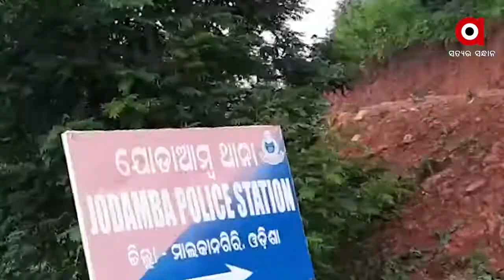ସ୍ୱାଭିମାନ ଅଂଚଳରେ ତୀବ୍ର ହେଲା ମାଓ ବିରୋଧୀ ସ୍ବର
ମାଲକାନଗିରିରେ ମାଓବାଦୀଙ୍କୁ ସ୍ଥାନୀୟ ଲୋକଙ୍କ ଚ୍ୟାଲେଞ୍ଜ । ଆଉ ଚଳିବନି ଦମନଲୀଳା । ଏଥିପାଇଁ ଲାଲବାହିନୀକୁ ସିଧା ସିଧା ଚ୍ୟାଲେଞ୍ଜ କରିଛନ୍ତି ଲୋକେ । ଏଥିପାଇଁ ସ୍ବାଭିମାନ ଅଂଚଳରେ ହୋଇଛି ବିଶାଳ ରାଲି । ବିଭିନ୍ନ ପାରମ୍ପରିକ ଅସ୍ତ୍ରଶସ୍ତ୍ରରେ ସଜ୍ଜିତ ହୋଇ ରାଲିରେ ବାହାରିଥିଲେ 20 ଗାଁର ଲୋକେ ...